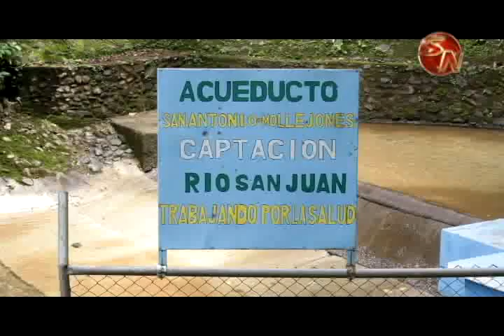Asada San Antonio Mollejones invierte en la compra